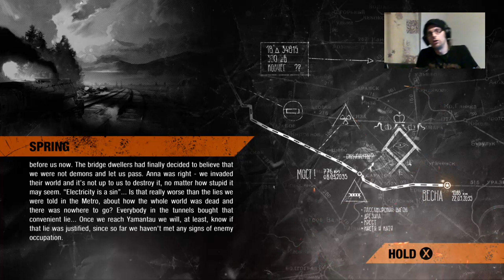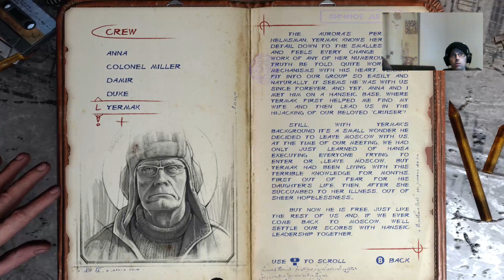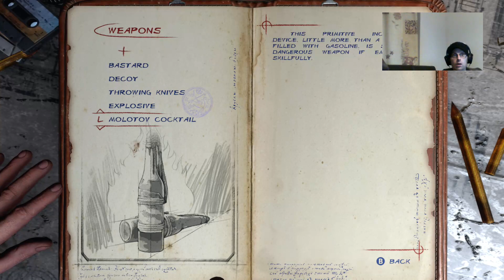Metro Exodus Part 4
Wherein we manage to finally bypass the bridge, and travel deeper into unknown Russian territory.